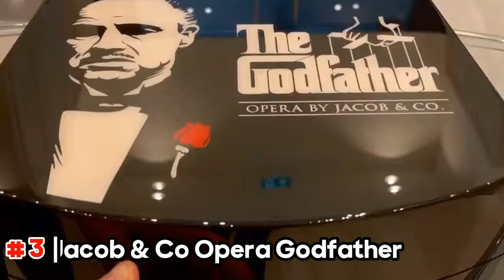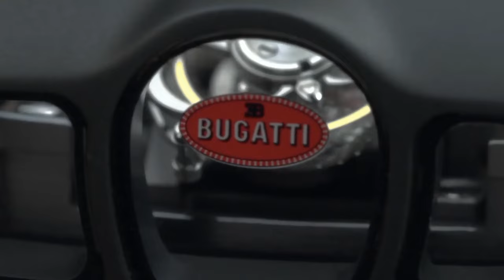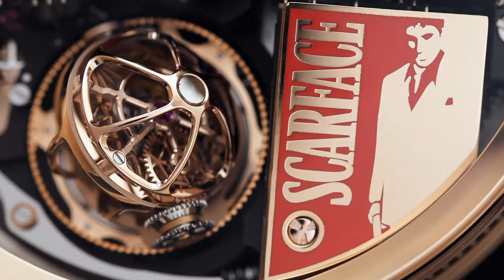Top 10 Best Jacob & Co Watches and Most Expensive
list of 10 exceptionally expensive Jacob & Co watches, the top 10 most expensive watches in the world and  best of Jacob the Jeweler Watches, and Jacob and co Most Expensive watch :
1. Jacob & Co Billionaire Watch.
2. Jacob & Co Astronomia Tourbillon Baguette.
3. Jacob & Co Opera Godfather.
4. Jacob & Co Astronomia Solar.
5. Jacob & Co Epic X Chrono Messi
6. Jacob & Co Astronomia Solar Baguette
7. Jacob & Co Twin Turbo Furious Bugatti Edition
8. Jacob & Co Mystery Twin Central Tourbillon.
9. Jacob & Co Astronomia Flawless.
10. Jacob & Co Opera Scarface.